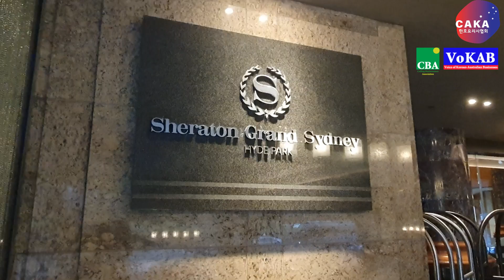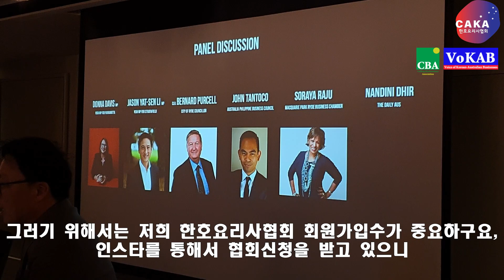‘호주와 한국, 더 가까워진 두나라, 한국을 소개합니다’ by 시드니 비지니스맨 그룹 VoKAB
' 셰프크루는 꿈팔이가 아니다. '

호주 '유일' 요리&호텔경영 유학,이민,취업 전문 셰프크루
- 2021~2023년 르꼬르동블루, QCA, VIA, Evolution 수속 1위
- 호주 르꼬르동블루 공식 파트너
- QCA 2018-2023 대한민국 최우수 유학원상
- Evolution 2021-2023 대한민국 최우수 에이젼시
- VIA 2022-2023 대한민국 최우수 에이젼시
- The Hotel School 대한민국 공식입학 수속처
- 호주 전지역 요리대학교 공식 파트너

2015년부터 2000명의 한인 요리사 네트워크를 만들어가고 있는
명실상부 No.1 호주 요리유학.이민.취업 전문 유학원 입니다.

유학원으로써 유일하게 관리와 직업교육 시스템을 가지고 있고,
호주요리 대학진학후 3개월안 취업율은 99% 입니다.

▷ 한호요리사협회 가입신청서 (  호주 오시기전 꼭 해주세요 )
한국-호주의 요리,요리사,요리산업을 잇는 목적으로 다양한 분야의 전문가분들과, 요리사의 권익을 보호 하는 비영리 단체입니다.